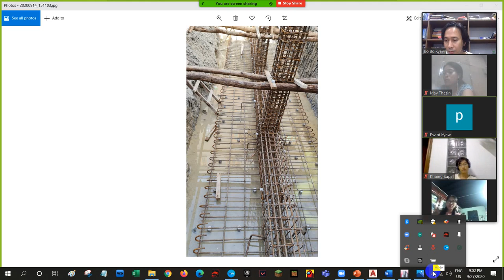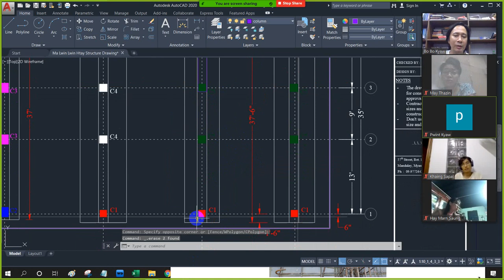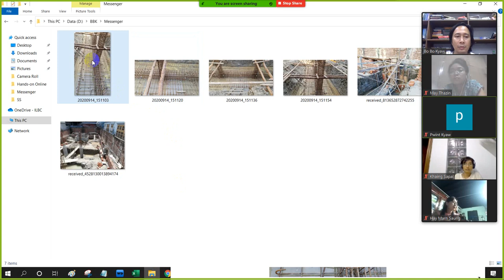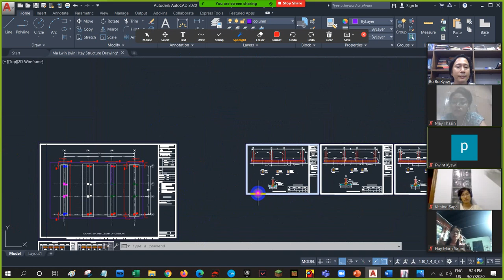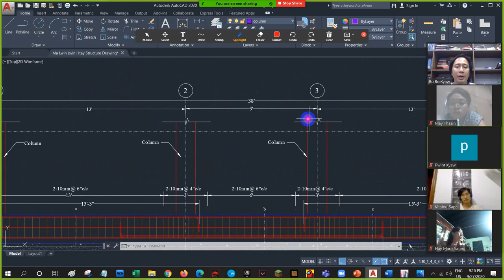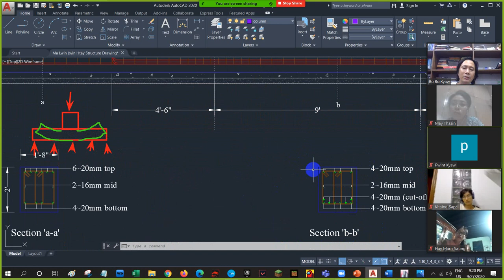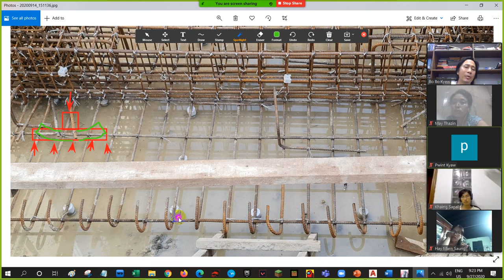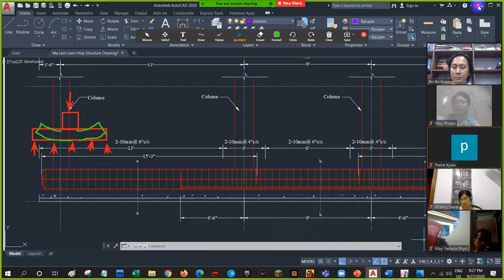Discussion about Design & Construction of Strip Footings